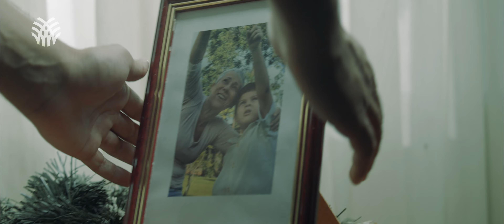O alimento é o que nos une. O amor é o que nos alimenta. Feliz Natal e Feliz 2022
Mensagem do Sistema CNA/Senar para todos os brasileiros do campo e da cidade. O alimento é o que nos une. O amor é o que nos alimenta. Feliz Natal e Feliz 2022.